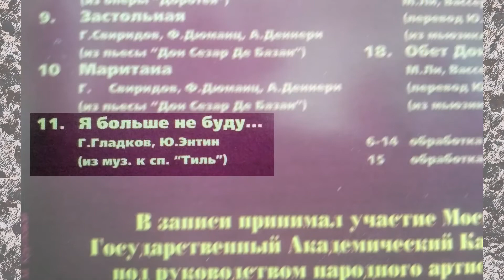Пел ли Ваши песни И. Кобзон?